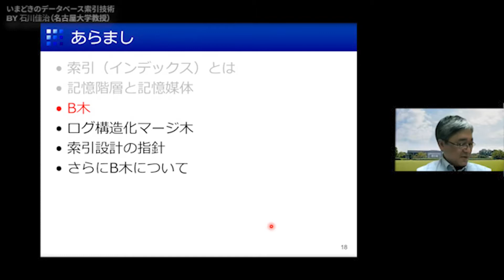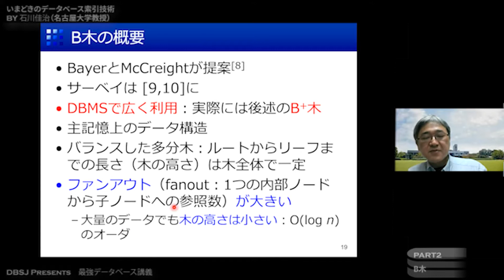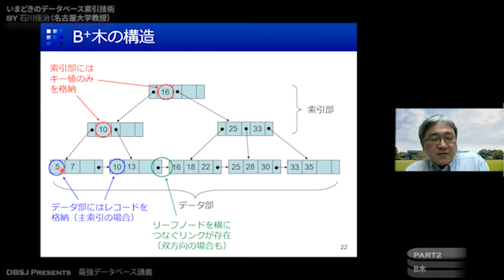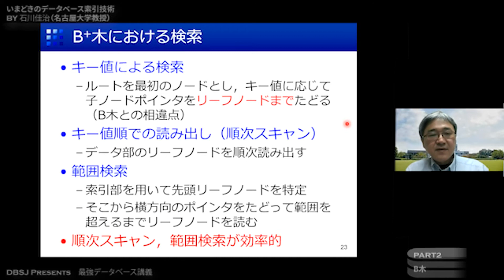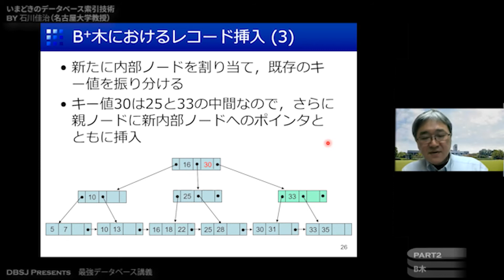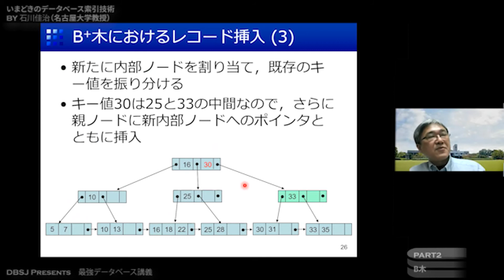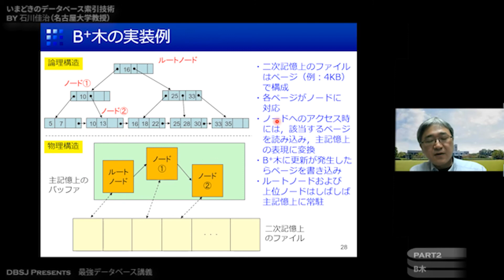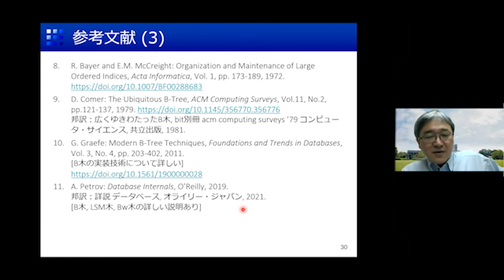B木（最強DB講義「いまどきのデータベース索引技術」by 石川佳治 教授 PART2）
講義概要
索引（インデックス）はデータベースの問合せ処理において重要な役割を果たしている．この講義では，データベースにおいて用いられる索引技術について，まず基礎的な技術について解説する．加えて，現在のシステム技術やハードウェアの進展による最近の新しい索引技術のアイデアについて概説する．

0:00 タイトル
0:20 B木の概要
2:00 B木の構造と検索
3:29 B+木の概要
4:10 B+木の構造
6:23 B+木における検索
7:07 B+木におけるレコード挿入
9:45 B+木アルゴリズムの工夫
11:36 B+木の実装例
13:35 B+木の高さの計算例
15:08 参考文献
15:40 次回予告